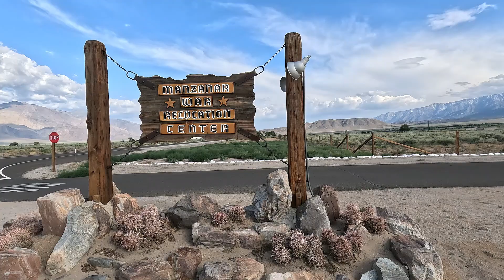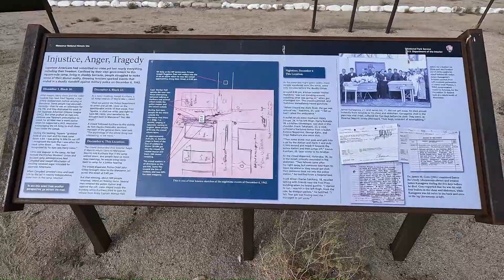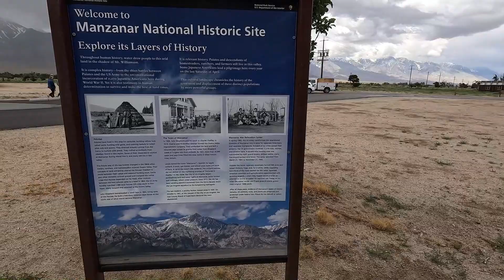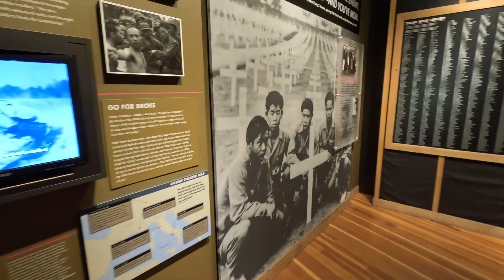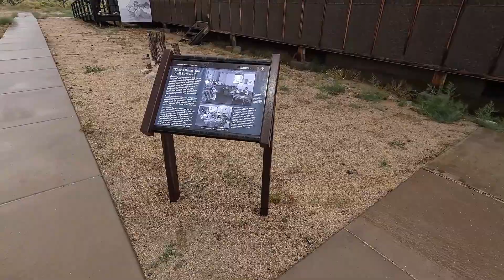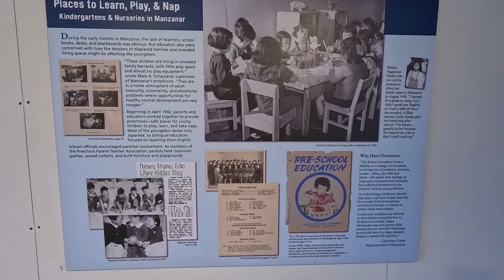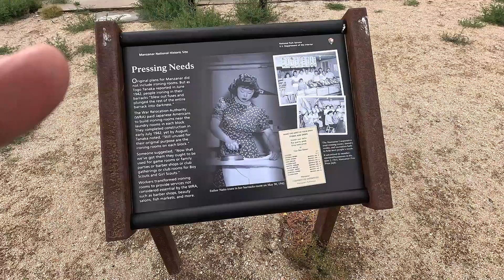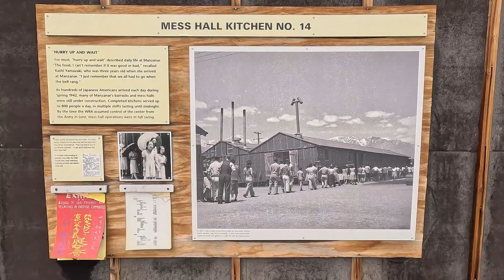Manzanar Relocation Camp 5x8 CTC day 3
It was difficult to enjoy such a picturesque location when you are surrounded by complete Heartbreak.  Must-see.  Still in disbelief.  Block out 2 hours so you can view the entire complex which includes the main hall, barracks, ladies' latrine, cemetery and kitchen. @5x8adventures